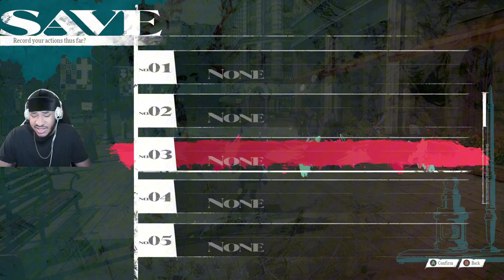Metaphor: ReFantazio IS INTERESTING...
Metaphor: ReFantazio The throne sits empty after the king’s assassination. With no heirs, the will of the late king decrees that the next monarch will be elected by the people, & thus begins your fight for the throne..